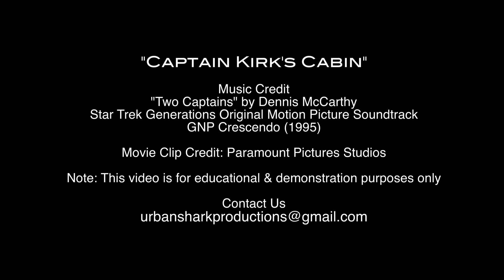Star Trek Generations (1994) - Captain Kirk's Cabin Filming Location: Then & Now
This week we do something that has never been done before.  We shot the ever elusive cabin Captain Kirk owned in Star Trek Generations.  Many a Trekkie has speculated whether or not it actually exists...we can confirm it does and looks much the same as it did 25 years ago.  This is where Kirk arrives in the Nexus and meets Captain Jean Luc Picard for Kirk's historic last mission again Dr. Soran.  Take a journey to a very memorable filming location from the Star Trek universe and let us know what you think!

Filmed by Urban Shark Productions

Directed & Edited by the BG Brothers

Star Trek Generations Original Motion Picture Soundtrack
GNP Crescendo (1995)

Movie Clip Credit: Paramount Pictures Studios

** Note: This video is for educational & demonstration purposes only